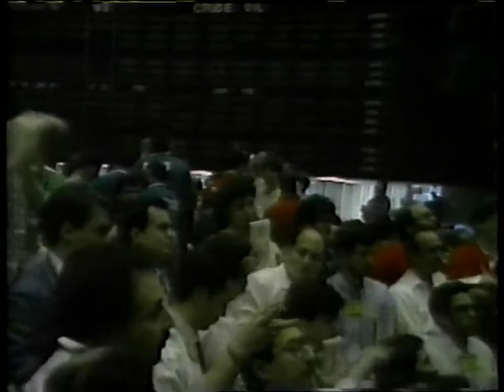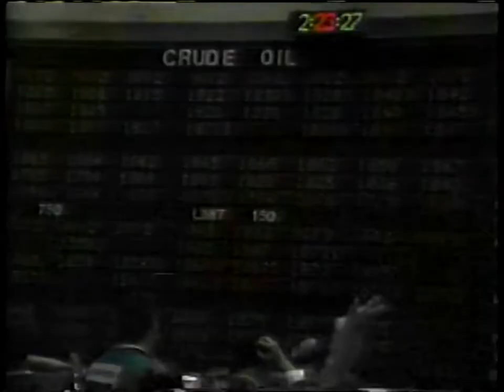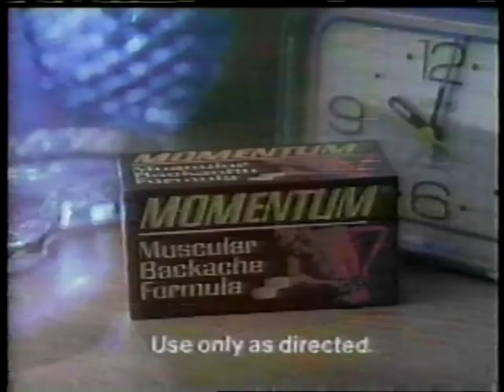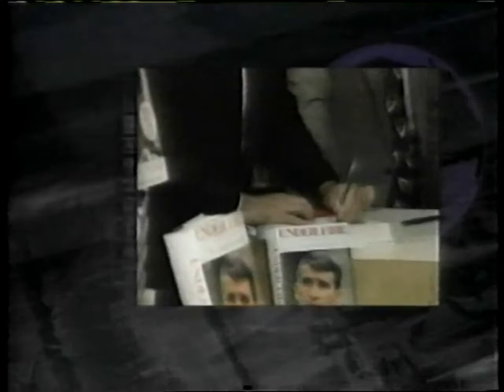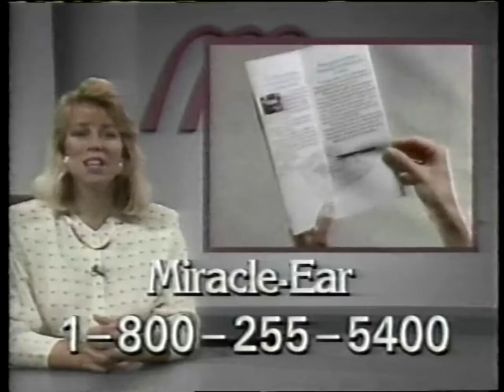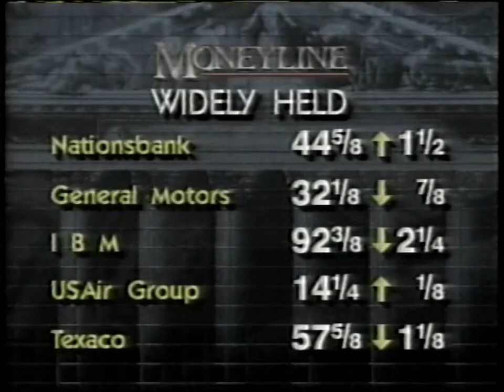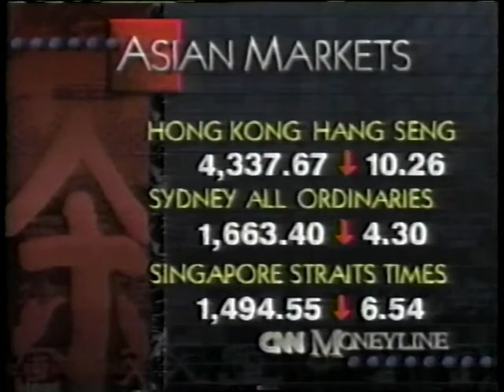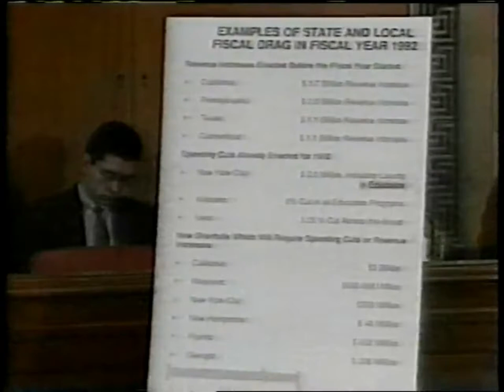CNN | Moneyline with Lou Dobbs | January 8, 1992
January 8, 1992, edition of CNN's "Moneyline with Lou Dobbs", guest-hosted by Bill Hartley. Commercials are included. Picture quality varies due to original tape conditions.

Credit: Internet Archive / Jeff Kaplan